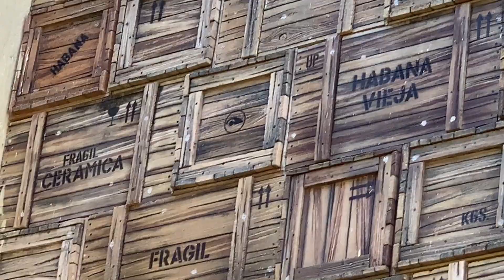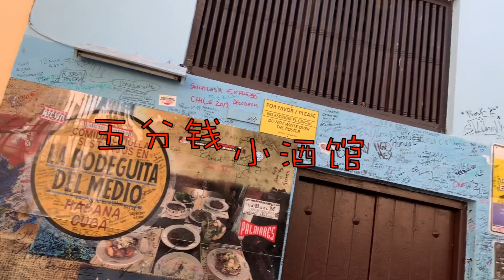「好闺蜜系列」四个碎嘴子畅游哈瓦那（上）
「好闺蜜系列」四个碎嘴子畅游哈瓦那（上）定格这个夏天，带你逛遍哈瓦那大街小巷，绝对明星路线！！美景、美人、美酒都有了，你们还记得那天吐过的槽么？片尾彩蛋，我竟然说过这样的话！！！（拍摄于今年1月）